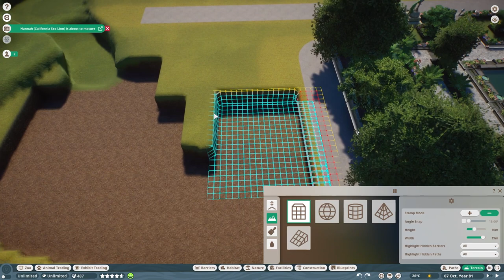🦏Indian rhino habitat | Soliuko Zoo | Planet Zoo | speedbuild🍁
I've added the Indian rhino to the zoo :)